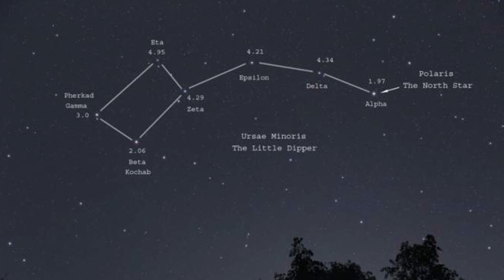James Webb Telescope Found 400 Unknown Objects Passing By In Space!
Recently, the James Webb Telescope has taken an amazing step in space exploration by successfully detecting and tracking the presence of 400 unknown objects as they traverse space. This scientific milestone has captured the attention and imagination of the astronomical community and the general public.

The images and data collected by the telescope reveal a series of objects moving in diverse orbits, varying in size and shape. These previously unknown objects have raised a number of exciting questions for scientists: are they fragments of larger celestial bodies? Do they represent some form of extraterrestrial activity? Or could they be entirely new natural phenomena that we have yet to understand?

The discovery not only illustrates the technological sophistication of the James Webb Telescope, but also highlights its ability to push the boundaries of our knowledge of the cosmos. Astronomers and experts are collaborating around the world to analyze and understand the nature of these enigmatic objects. Data collected include spectra, trajectories and physical characteristics that will shed light on the possible composition and origin of these mysterious space visitors.

As scientists gradually unravel the secrets behind these 400 unknown objects, this discovery is expected to have a lasting impact on our understanding of outer space and its dynamic processes. The James Webb Telescope, with its sensitivity and ability to observe the universe at infrared wavelengths, has redefined cosmic exploration and promises to continue to reveal wonders and challenges previously inaccessible to mankind.